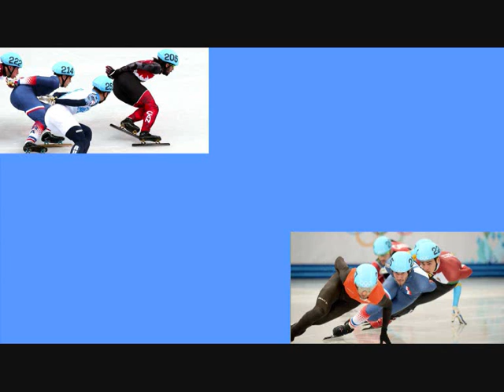Chance française de médaille en Short Track Sotchi 2014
Voici la présentation des chances de médailles françaises en short track pour les JO de Sotchi en 2014